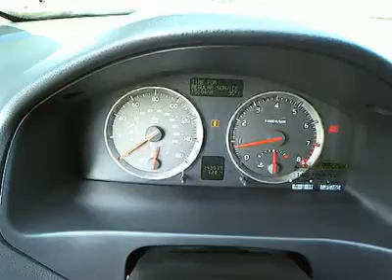2005 Volvo S40 - Orlando FL - Used Volvo - T1673B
Nice 2005 Volvo S40 in Orlando FL, it's a Used Volvo - Stock#: T1673B

Don Reid Ford
1875 S. Orlando Ave

This 05 Volvo S40 T5 has Alloy Wheels, Spoiler, Keyless Entry, CD Player, and much more.

You can find this really sweet, used 2005 Volvo S40  for sale in Orlando FL today at Don Reid Ford.